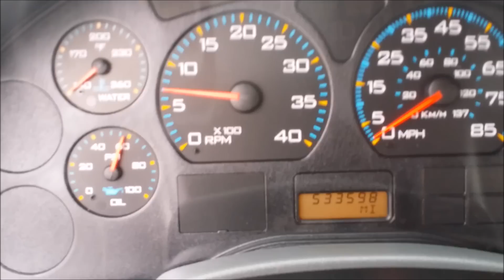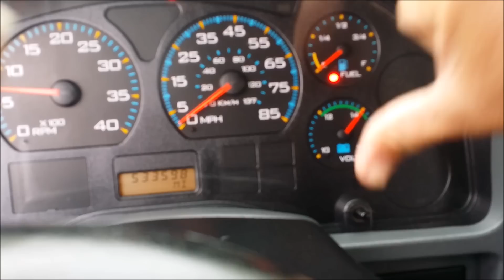CAMIONES MG 2007 INTERNATIONAL 4300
2007,2006,INTERNACIONAL,INTERNATIONAL,.KENWORTH,FREIGHTLINER,VOLTEO,CHASIS CABINA,FORD,